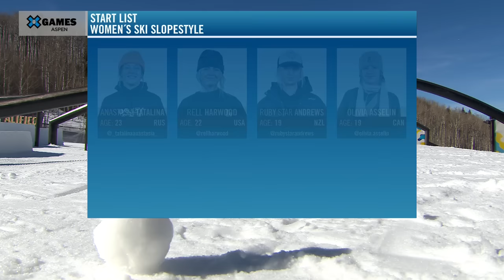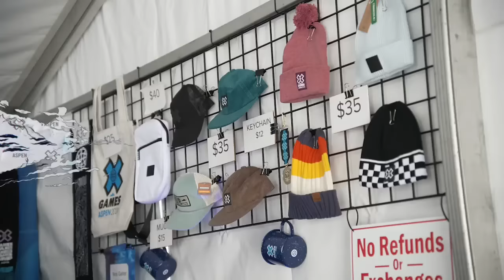Samsung Galaxy Women’s Ski Slopestyle: FULL COMPETITION | X Games Aspen 2024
Watch the spoiler-free full competition of Samsung Galaxy Women’s Ski Slopestyle at X Games Aspen 2024! From gravity-defying tricks to intense showdowns, experience the best of X Games Aspen. Catch some of the world's best athletes compete for gold against the stunning Aspen backdrop.

How medal event is judged:
1 heat of 8 athletes participating in 3 runs each. Best run counts, with the best run ranked 1-8. Judges will rank competitors throughout the contest.

Join us for the ultimate celebration of action sports! For the full X Games Aspen 2024 schedule,